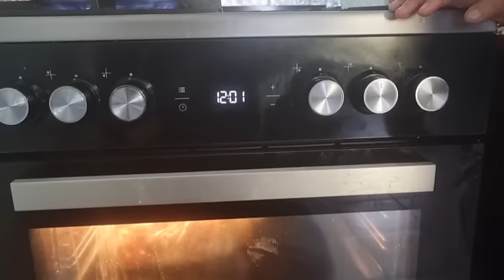Pulpe la cuptor cu cartofi piure 🥰🥰🥰fy